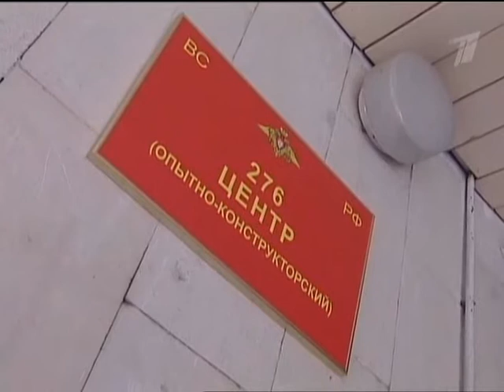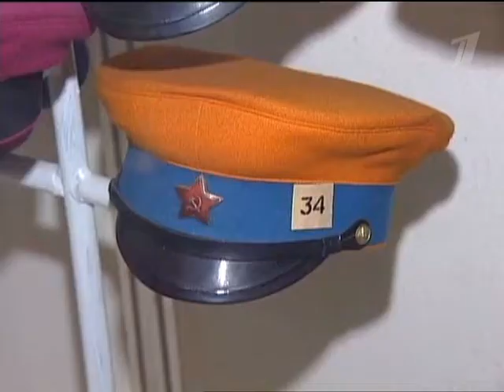Музей формы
Онлайн пресс-клуб Министерства обороны Российской Федерации пригласил блоггеров в пресс-тур в Музей военной формы одежды
Первый канал, Программа "Служу Отчизне!"  выпуск: 39 (эфир_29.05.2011) фрагмент